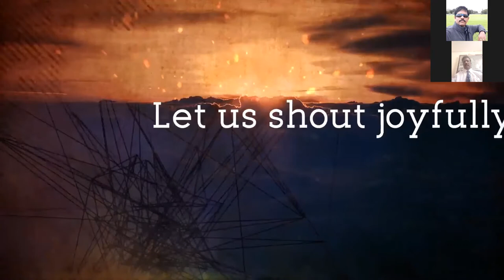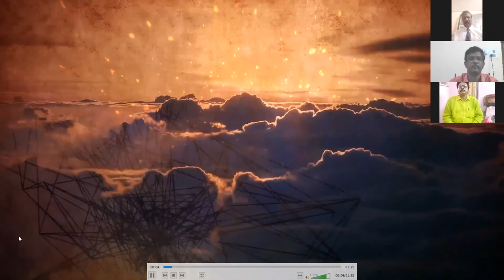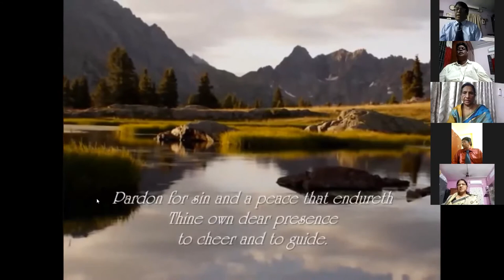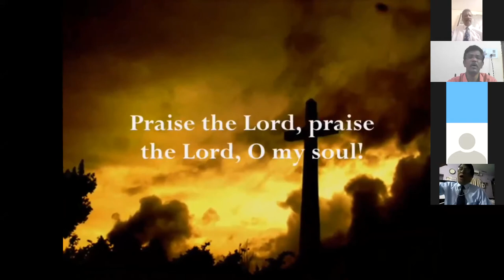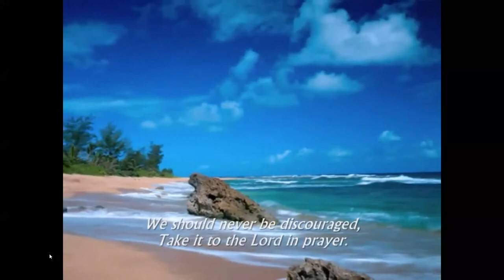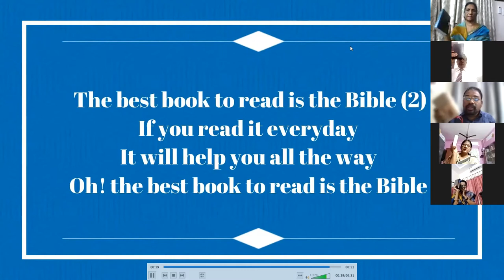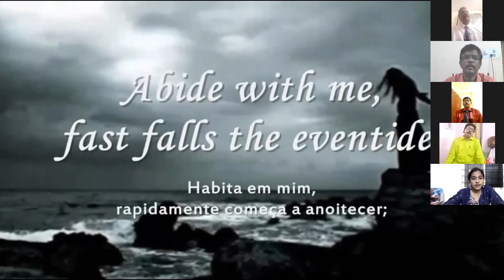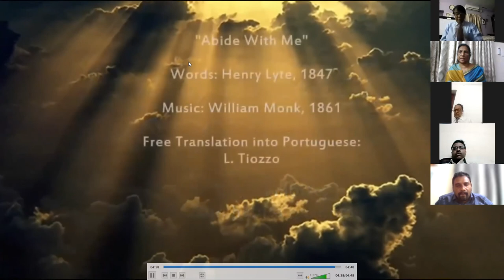ZOOM online Worship on 18th July 2021. Message by Mr. T. William Subhakar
Downie Hall English Worship Service. It is an interdenominational English worship service since 1845. ZOOM online Worship on 18th July 2021. Message by Mr. T. William Subhakar